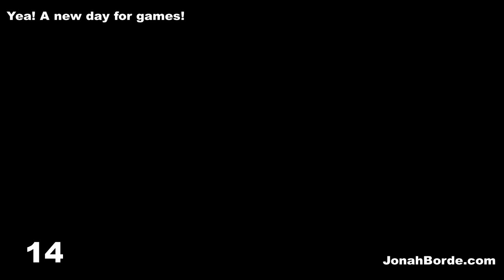Candy Crush Saga Level 5997 To 5999